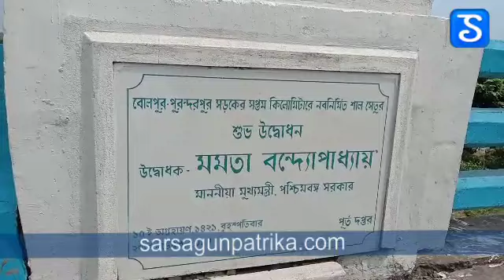আদিবাসী সাঁওতালি সংস্কৃতি বহনকারী ভাস্কর্য ভাঙছে শুধু বেছে বেছে বীরভূমের শান্তিনিকেতনে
Indigenous Santali culture-carrying sculptures are being selectively demolished only at Santiniketan in Birbhum.